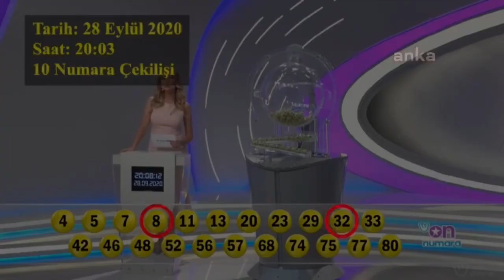Milli Piyango 10 Numara'da 'FISILTI' Skandalı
Milli Piyango 10 Numara'ın canlı yayınlanan çekilişinde, ekranda olmayan biri tarafından fısıldanan 8 ve 32 numaralı top küreden düşerek 'şanslı' rakamlar arasında yerini aldı.. İşte Milli Piyango'da yaşanan bir şaibe iddiasının daha canlı görüntüleri: